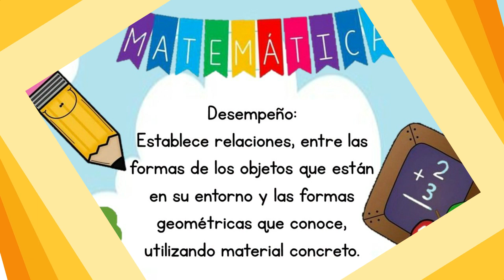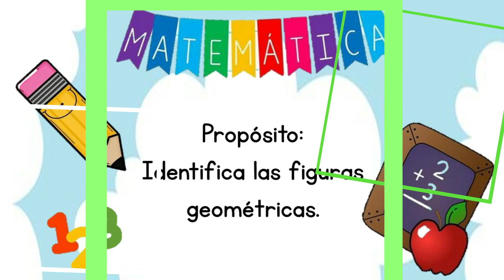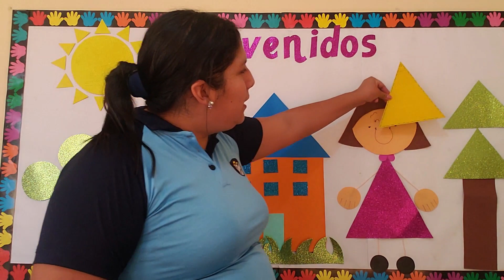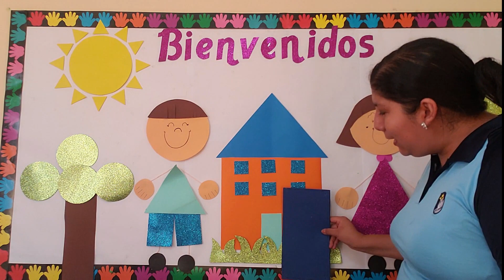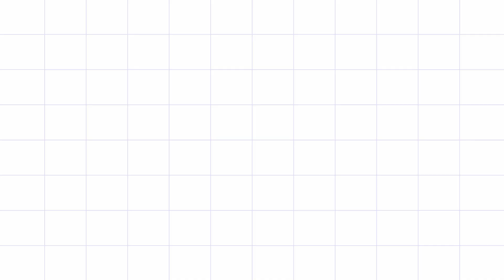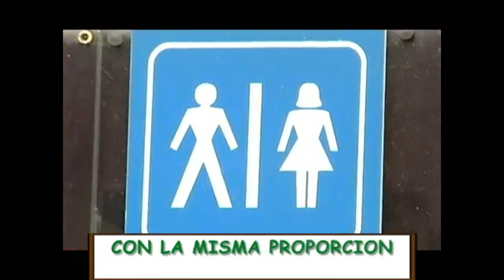Descubriendo las figuras geométricas Nivel Inicial 5 años Área Matemática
Descubriendo las figuras geométricas
Nivel Inicial 5 años
Área Matemática